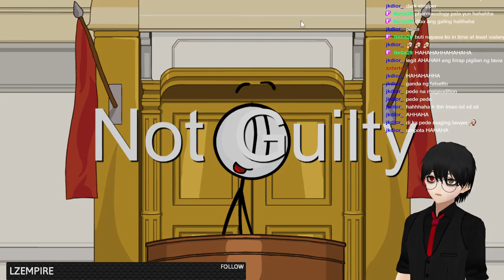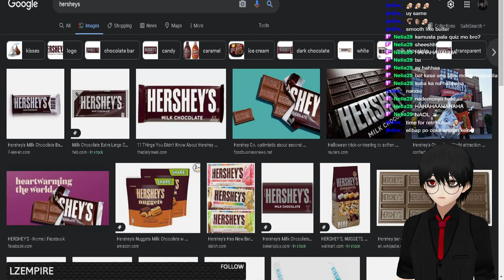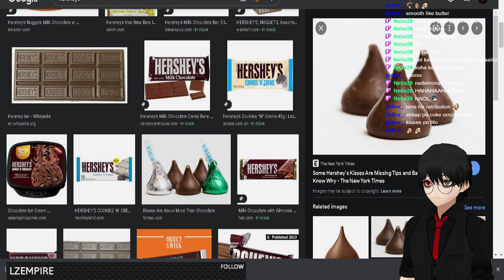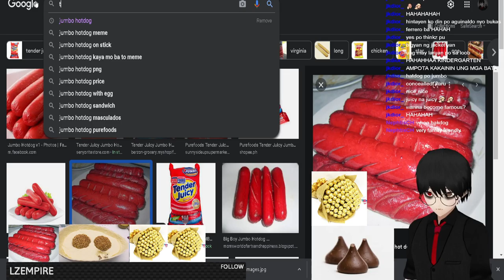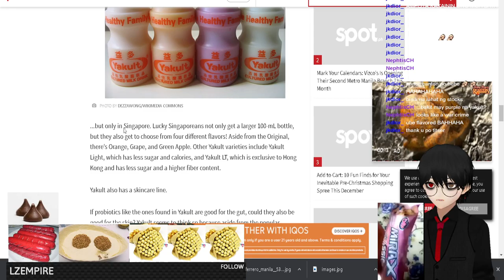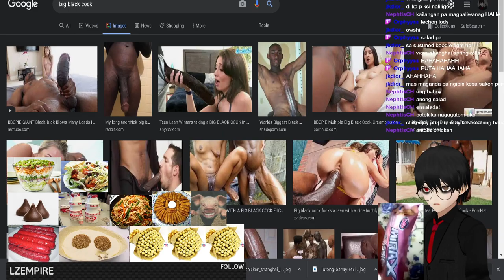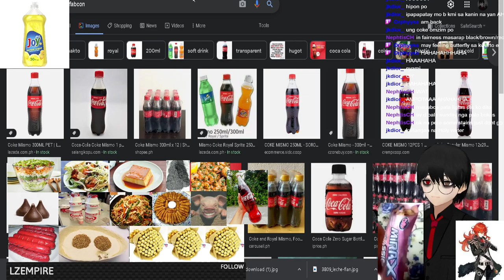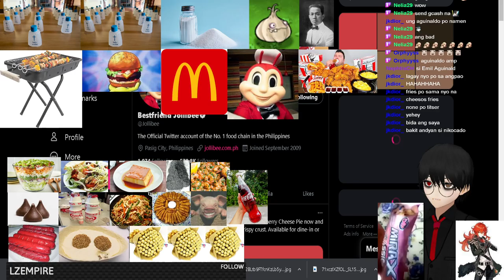Henry Stickmin / Virtual shopping for Christmas stream